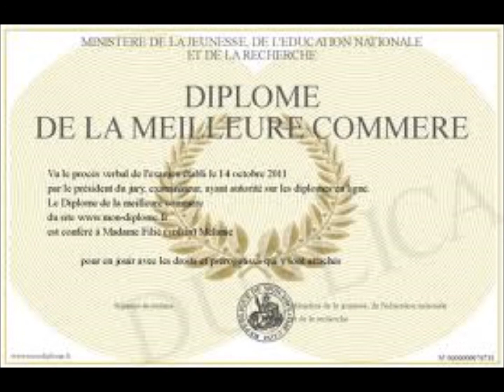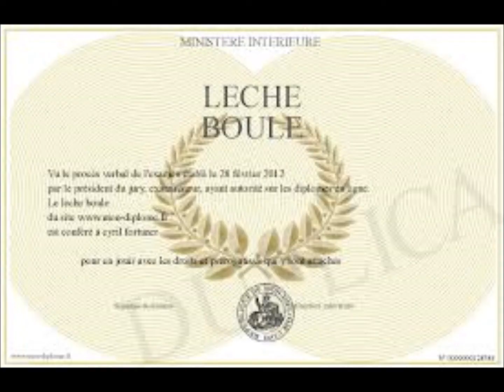Au boulot y a un patron parodie "poussin piou " avec montage photo